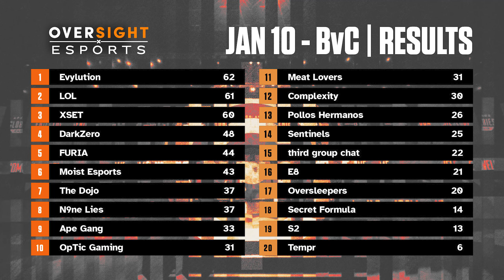Scrims Pro League grupos B vs C, 10 de Enero